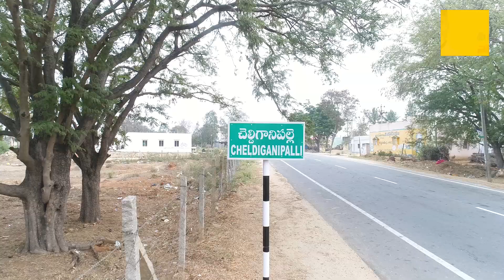Cheldiganipalle Village, Chittoor, Andhra Pradesh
Watch..Cheldiganipalle Village, Chittoor, Andhra Pradesh.